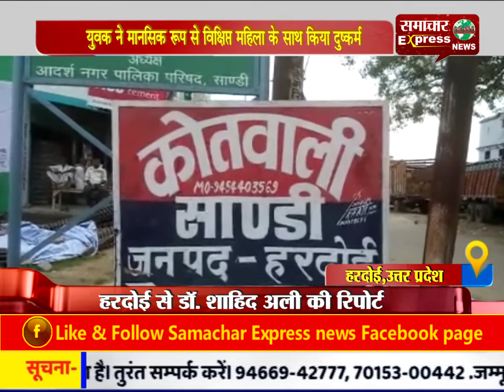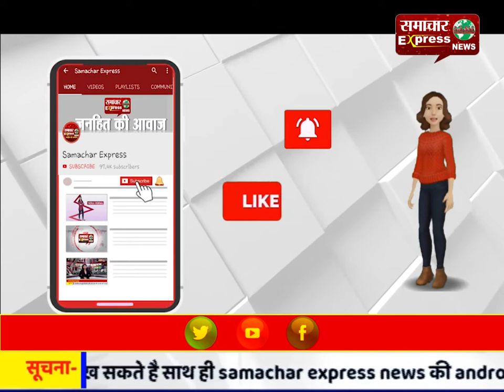युवक ने दिव्यांग व मानसिक रूप से विक्षिप्त महिला के साथ किया दुष्कर्म